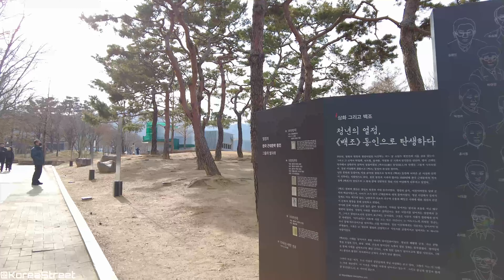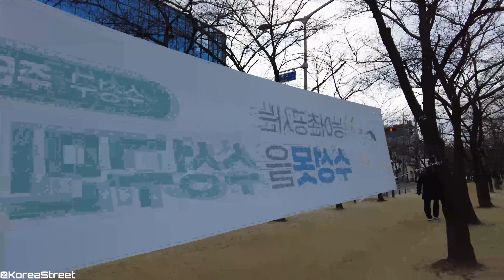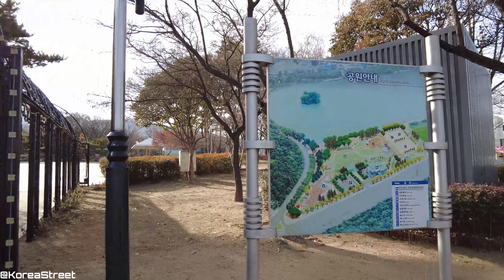[4K KOREA] 영하의 날씨에도 대구 수성못에는 산책객들이 많습니다. Daegu City Suseong Lake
저는 걷는 걸 좋아하고, 여행도 좋아합니다. 이 채널은 한국을 걸어서 여행하는 다양한 영상을  올리고 있습니다.